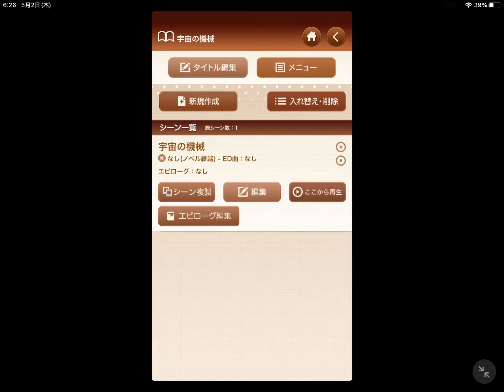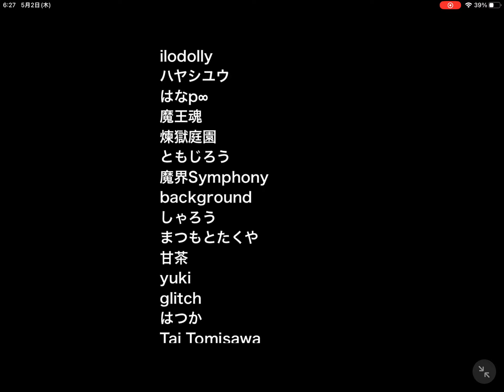ライトノベルゲーム制作 宇宙の機械 JUNICHI OGINO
ライトノベルゲーム制作　　　宇宙の機械

荻野ライトノベルゲーム制作所